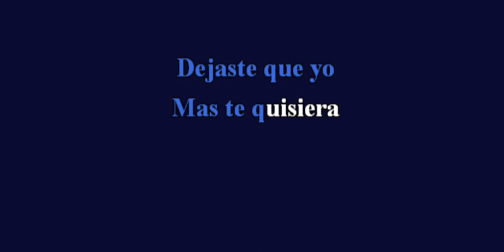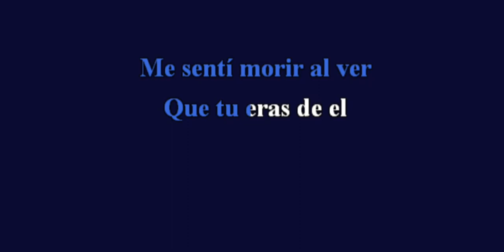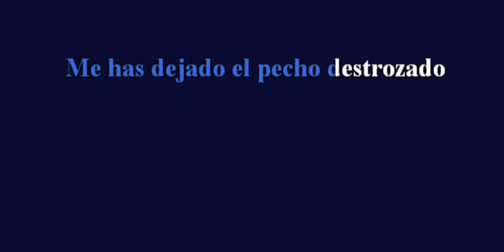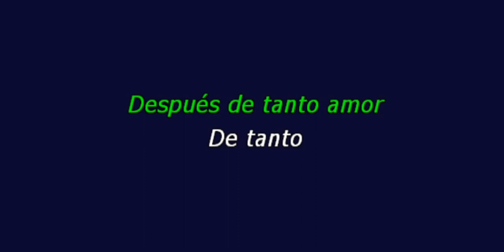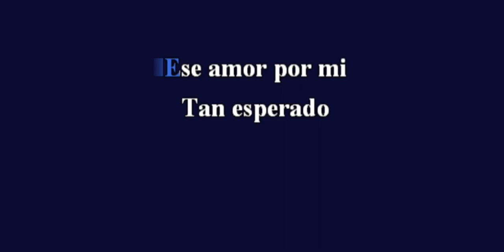TUS MENTIRAS || Karaoke ||Los Bukis